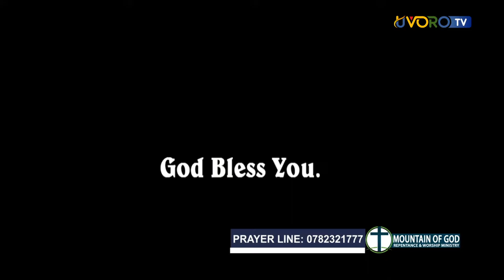Mountain of God - Apostle Stephen Ep 6